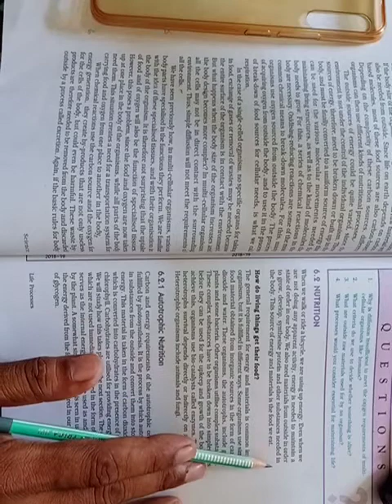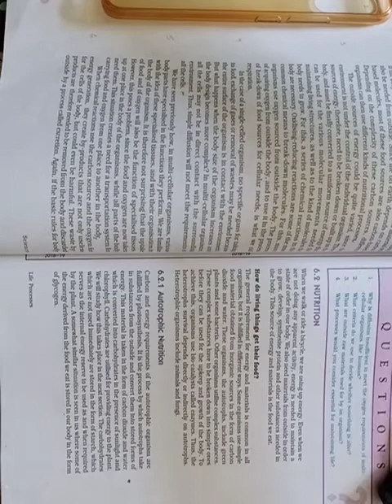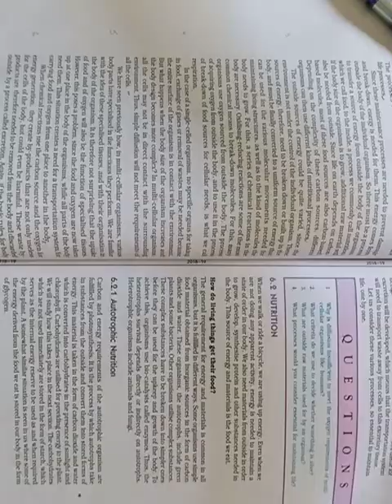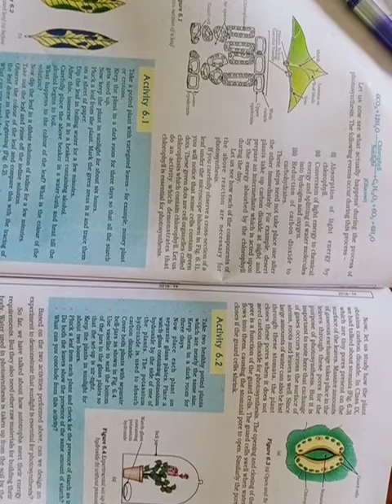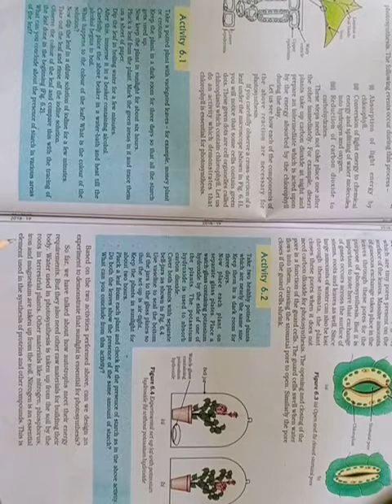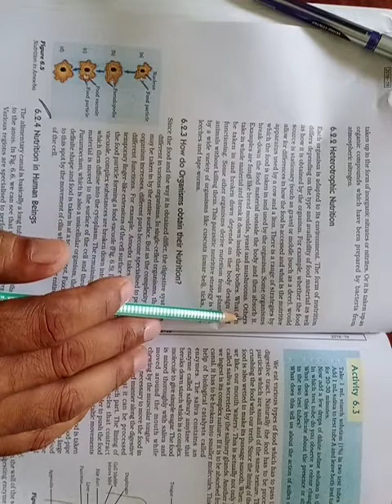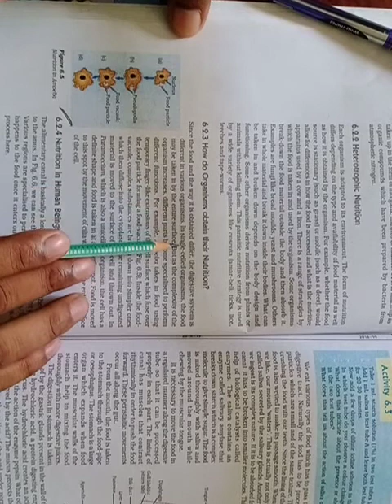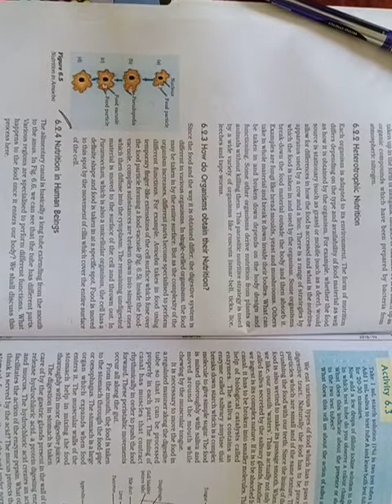Class 10 Science Lesson 6 Part 2 Bio